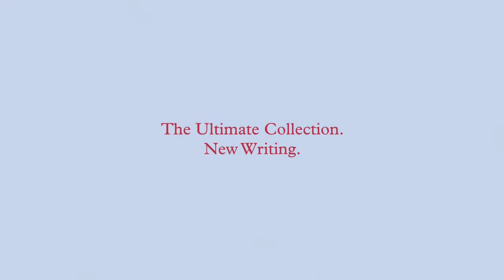Granta - Broken Britain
By Kris Hofmann and Joe Giacomet
Sound: Alexander Zlamal
Motion Control Rig: John Horabin

A video teaser for the launch of one of Granta's most ambitious issues: BRITAIN.
In the year of the Queen's Jubilee and the London Olympics, Granta: BRITAIN celebrates the past and present, the people and the land of the nation we call home. It includes stories by Mark Haddon, Adam Foulds and Ross Raisin; novel extracts from Mario Vargas Llosa, Jim Crace, Rachel Seiffert and newcomer Sam Byers; poetry from Don Paterson, Simon Armitage, Robin Robertson and Jamie McKendrick; and an art spread exploring British identity with work from Yinka Shonibare, Mishka Henner, Gordon Cheung and many more.
Can you find the clues and name the guests at this British tea party? Read Granta: BRITAIN to solve the mystery.